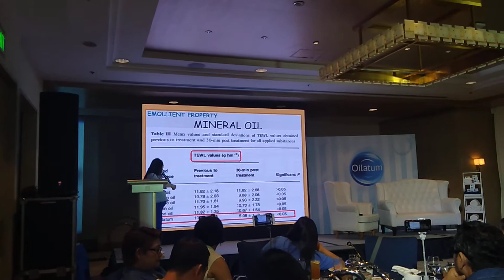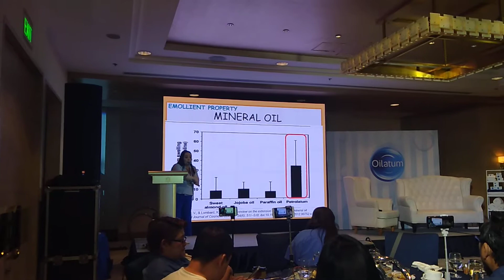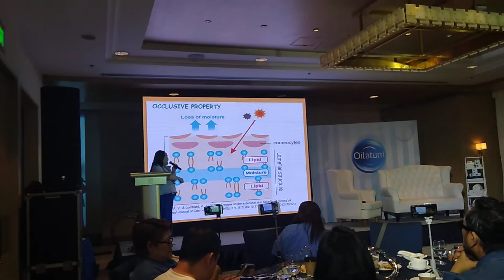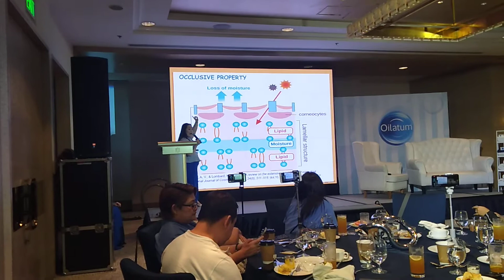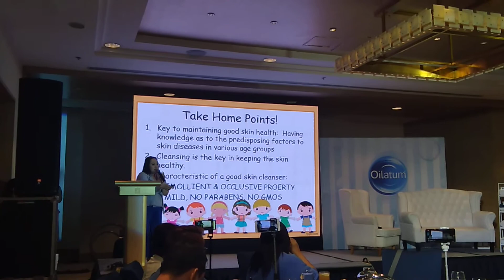Oilatum ProtectKNOWLogy Bath Time Summit